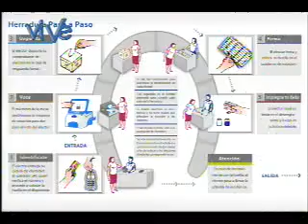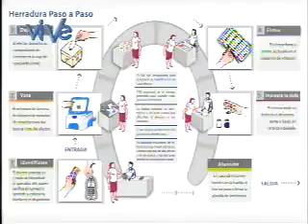El CNE dispone de la mejor plataforma tecnológica para las elecciones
De cara a las elecciones presidenciales del próximo 7 de octubre del presente año en curso el Consejo Nacional Electoral (CNE) ha dispuesto toda su plataforma tecnológica para brindar a los electores la mayor facilidad y adecuación al momento de ejercer el voto.

Por otra parte en la Plaza Caracas el CNE comenzó la instalación de la carpa que funcionará como el Centro Nacional de Prensa en las elecciones presidenciales del 7-O, la cual albergara periodistas nacionales e internacionales.